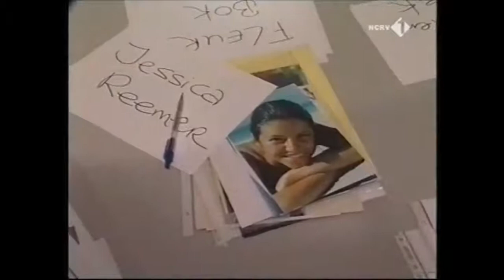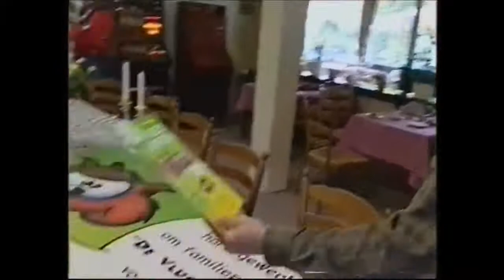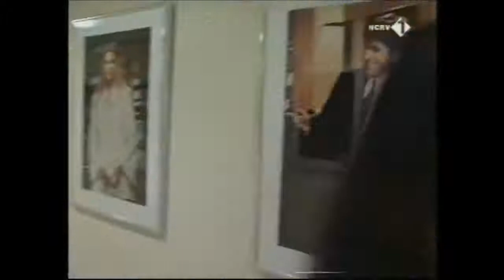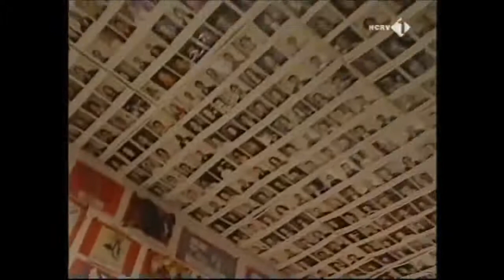De Mensen van de Kermis (2000) (6)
De Mensen van de Kermis geeft een helder beeld van het leven en werk van kermisexploitanten. We zien o.a. het hechte kermisgezin Hinzen, waar Minus, Agnes en Johan altijd weer op zoek zijn naar nieuwe mogelijkheden. De serie gaat over de romantiek van het rondtrekkende bestaan, maar ook over de harde werkelijkheid. Want kermis is leuk, maar er moet stevig worden aangepakt. In voor- en tegenspoed. In de 6 delige serie volgen we een jaar lang de families Reemer uit Bergen op Zoom, Boesveld uit Alphen aan de Rijn en Hinzen uit Roermond.

Uitgezonden op NCRV Jaar: 2000 Genre: Docu - serie Regie: Jacco Groen montage: Paulus Lodiers & Indra Lodiers Muziek: Soundpalette Eindredactie NCRV: Pieter Schut.